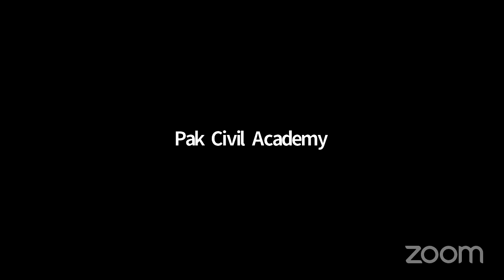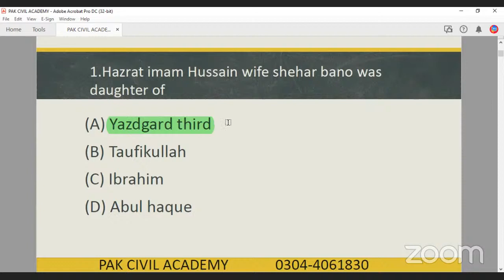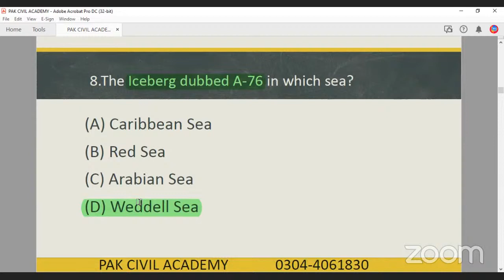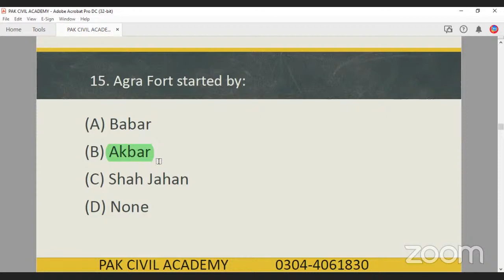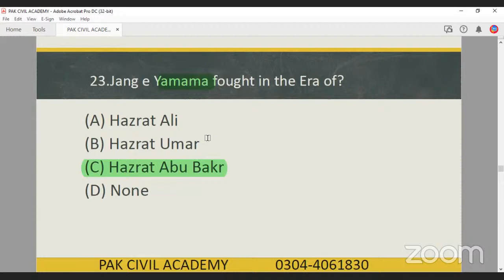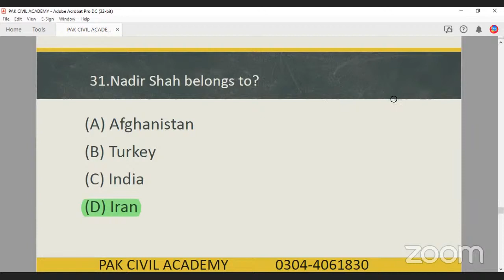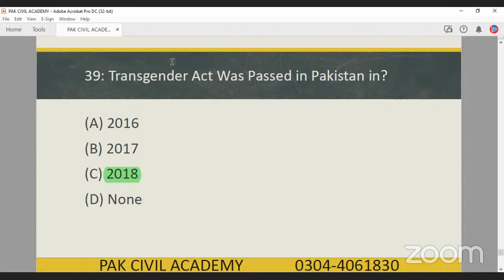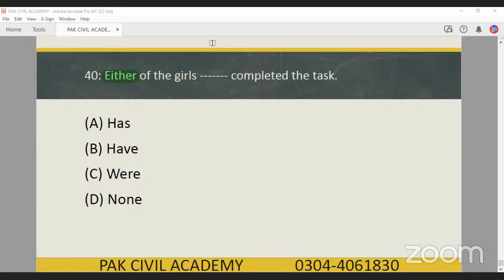Free MCQs Preparation ( Lecture 19) for PPSC| FPSC| FIA| PMS GK | Pak Civil Academy